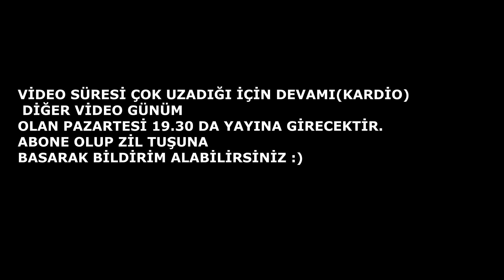EVDE TÜM VÜCUT ANTRENMANI !! - EVDE ANTRENMAN CHALLANGE !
Sağlık Bakanı Fahrettin Koca , Süleyman Soylu , Cumhurbaşkanımız Recep Tayyip Erdoğan'a kadar her türlü üst kademe devlet yetkilisi corona(korona) virüsü için evde kal çağrısı yaparken ve spor salonları kapalıyken böyle bir video yapmamak olmazdı. Sizler için istekleriniz ve faydanız doğrultusunda videolar paylaşmaya devam edeceğim . İyi Seyirler Sağlıklı Kalın EVDE KALIN !

ÖNERDİĞİM VİDEOLARIM

Merhaba, ben Alp Keskin .
Merhaba Ben Alp Keskin , Youtube Türkiye benim en büyük tutkum, bur da dev gibi bir Alp Keskin Youtube kanalı olabilmek için her gün yeni video yüklüyorum. Kanalımda oyun gaming , eğlence , challenge , komedi , şaka , şarkı , vlog , montaj , tepki ve benzeri bir sürü  video paylaşıyorum. Bunları yaparken çok eğleniyorum ve bir çok komik anlar eğlenceli anlar yaşıyorum.